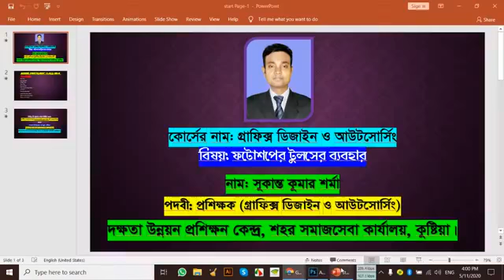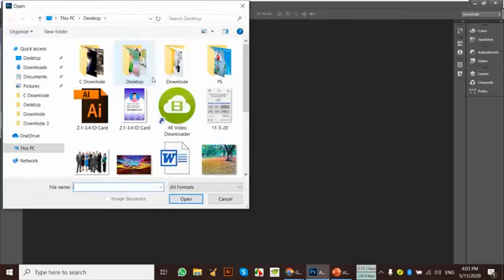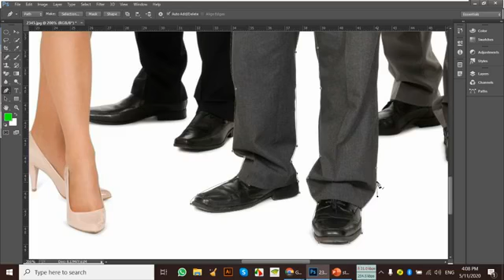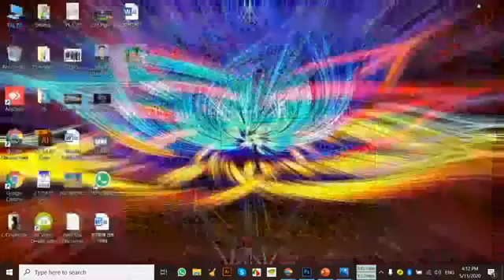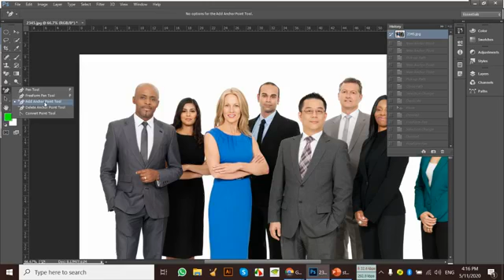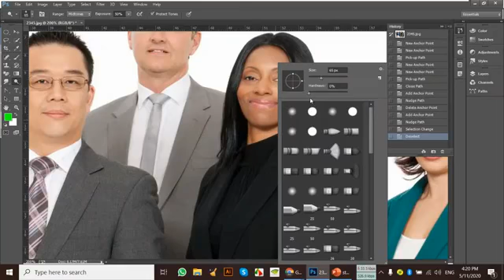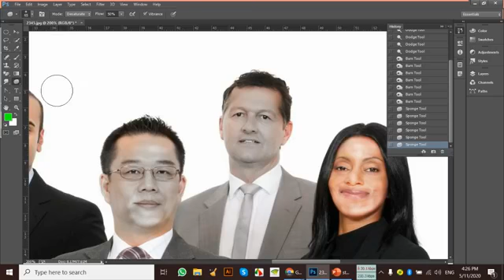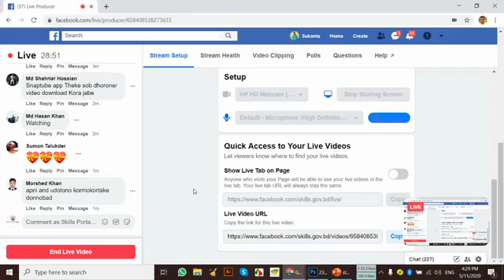Graphic design Adobe Photoshop 6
ট্রেড: গ্রাফিক্স ডিজাইন, ৬ষ্ঠ পর্ব

টপিক: এডবি ফটোশপ (ইউজ অফ টুলস)
প্রশিক্ষক: সুকান্ত কুমার শর্মা,
দক্ষতা উন্নয়ন প্রশিক্ষণ কেন্দ্র, শহর সমাজসেবা কার্যালয়, কুষ্টিয়া।